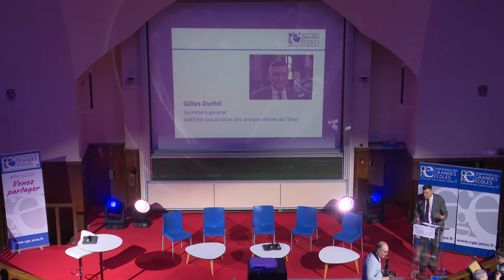Colloque CGE 2018 : Gilles Duthil, Secrétaire général AAEENA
Intervention de Gilles Duthil, Secrétaire général AAEENA (association des anciens élèves de l’Ena) lors du colloque CGE 2018 "les Alumni acteurs de l'avenir" le 5 juin 2018.